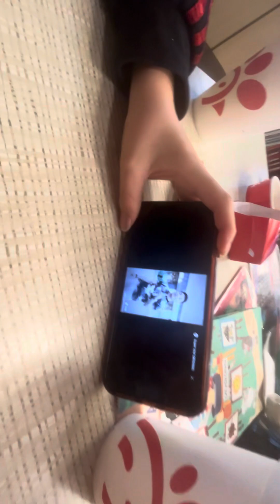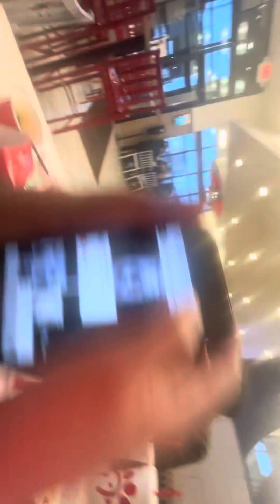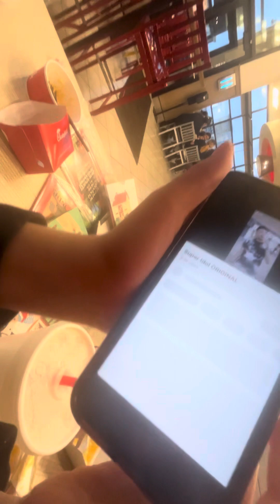First person my point of view/POV